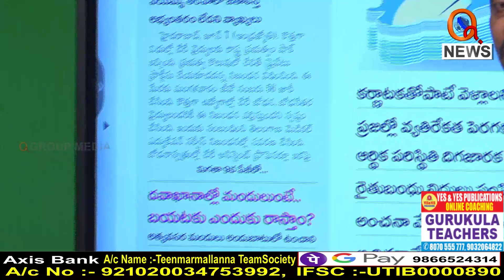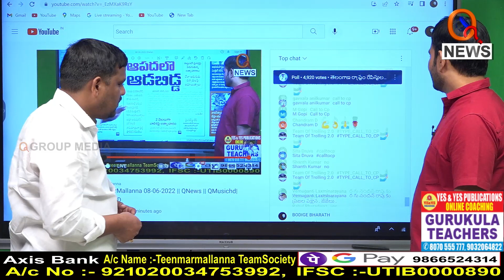ఉద్యోగులారా జీతాలు పడ్డయా..? || TeenmarMallanna || QNews || QNewsHD